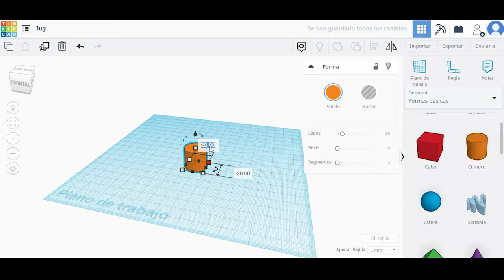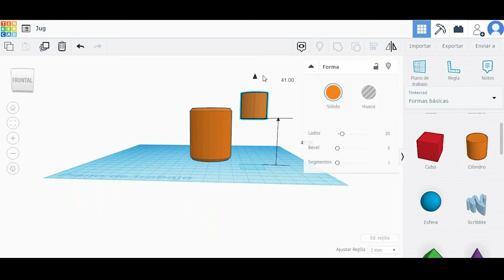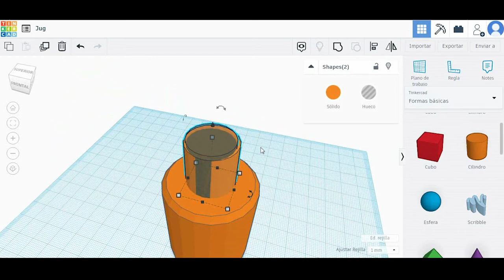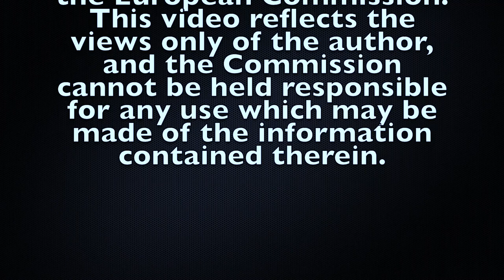Tinkercad Tutorial - Jug 3D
This a graphical representation of a 3d model of a jug.